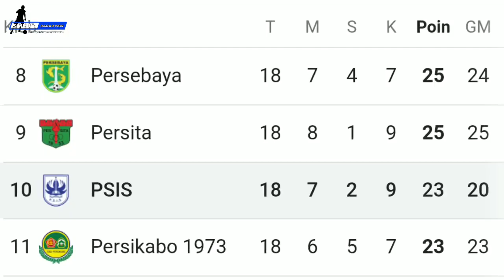Link Live Streaming PSIS Semarang vs Arema FC Liga 1, Kick Off Pukul 16.00 WIB